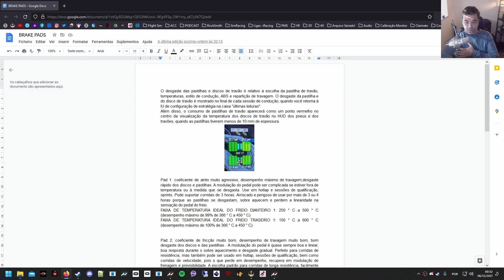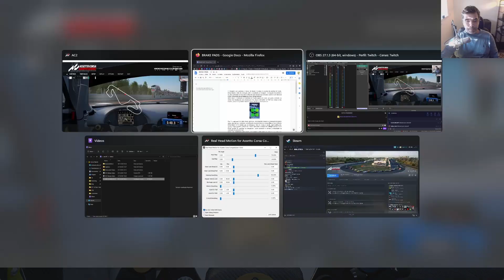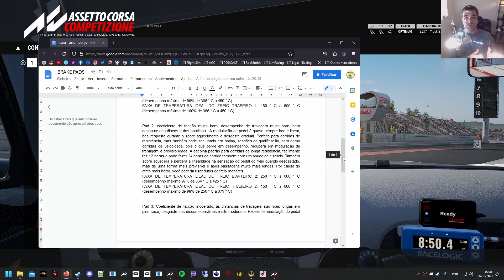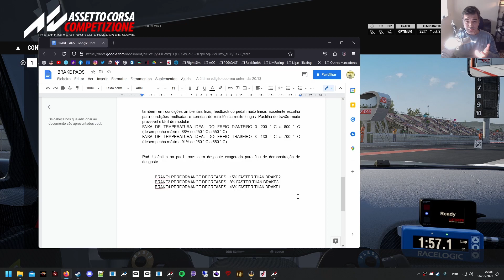Assetto Corsa Competizione - Setups...como começar?? 6 - Brake Pads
Nesta série de vídeos sobre setups, pretendo desmistificar um pouco como começar a fazer o seu próprio setup no simulador Assetto Corsa Competizione, passo a passo.
Brake Pads!